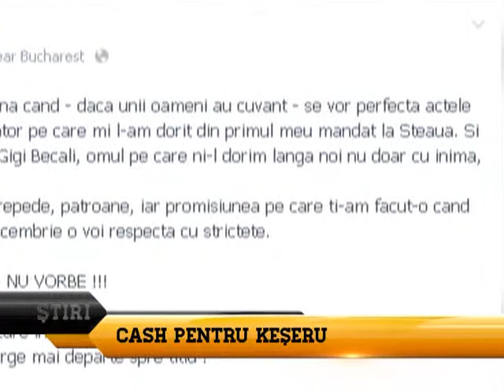Steaua ar putea incepe anul cu un transfer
Steaua ar putea incepe anul cu un transfer, Stiri, GspTv, 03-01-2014